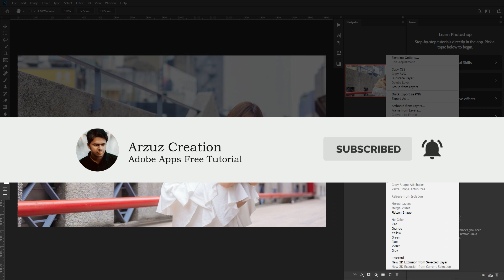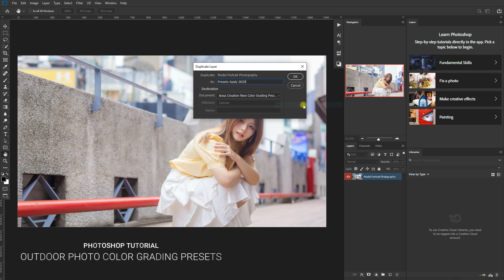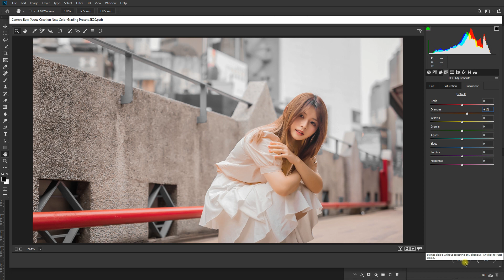Photoshop Tutorial : Portrait Color Grading in Photoshop। Adobe Camera Raw Filter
In this video, I am explaining how to create portrait amazing color grading & color tone in Photoshop. How to use camera raw presets and turn your boring picture into nice one. These 10+ presets are one click magic done to your photographs. You can use it for your profile picture, Instagram pictures or more.

All are amazing color Grading's. Just download and apply on your images. This top 10+ camera raw presets will save your time and Its very easy to use. Just one time load your presets then enjoy. All are very amazing camera raw presets.

Software's Used : Adobe Photoshop CC 2019 Version.